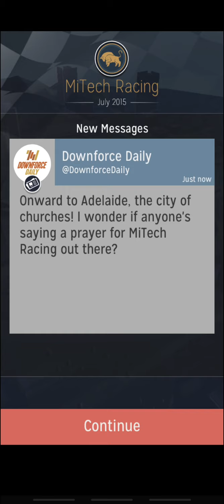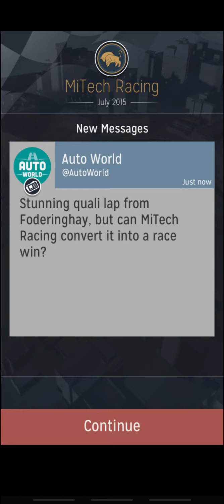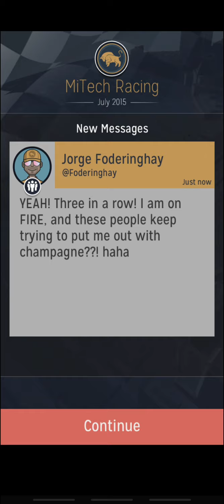Season 2 Round 4 of 6 - Motorsport Manager Mobile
Motorsport Manager Mobile Gameplay